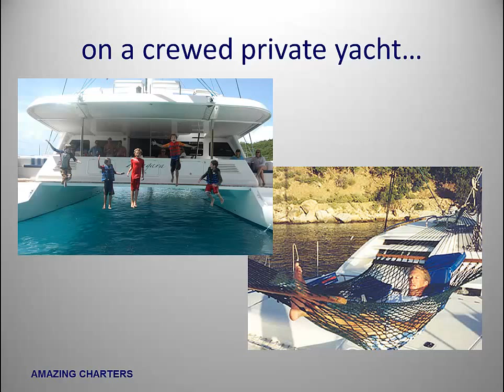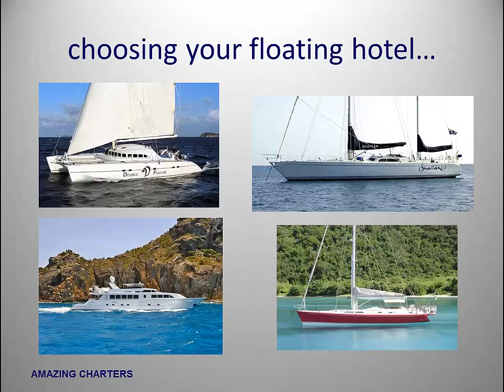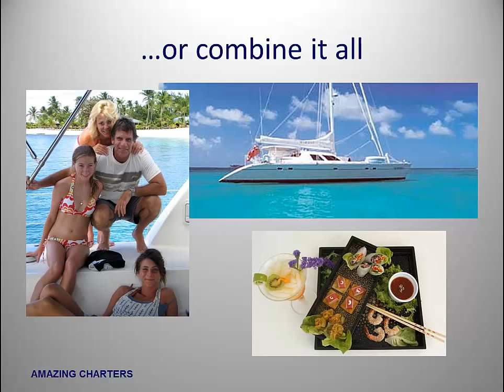Luxury charters on private crewed yachts in the British Virgin Islands and Caribbean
We offer crewed yacht charters cruising the Mediterranean,  Caribbean and the BVI. We use our deep knowledge to give you the most personalized help and advise. Having used thousands of hours interviewing hundreds of crew and inspecting the yachts we can help you find the ultimate solution.

We design your Caribbean and Mediterranean yacht vacation according to your needs, wishes and preferences. Are you looking for fun in the sun in the Caribbean or do you want to explore small towns in the Med?

This is the most personalized vacation ever invented, so please let us introduce you the the concept of vacations on a private crewed yachts where you are the only guests.

Explore and Enjoy your favorite destination and see it in a new light. There are lots of activities and you can also kick back and relax.

Let the crew show you the wonders above as well as below the water-line. Enjoy the view from the fly-bridge or follow the turtles under  water. Drop the anchor in a secluded bay, visit new islands every day and find funky beach bars.

Relax on deck with a sun-downer after a beautiful day and let the chef prepare a tasty meal, caressing your palate.

Let AMAZING CHARTERS help you choosing your "Floating Boutique Hotel" with the accommodations you prefer and the perfect crew for your needs.

Whisk your spouse away on a romantic trip or bring both your kids and your parents. This is a vacation for all ages. Take your friends on a dive or kite-surfing trip or combine it all on an Amazing Charter!